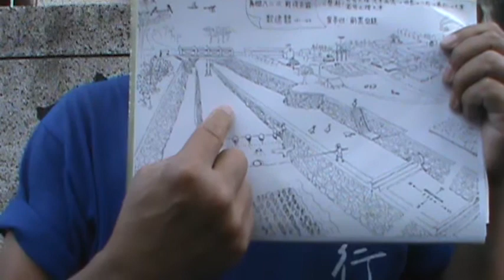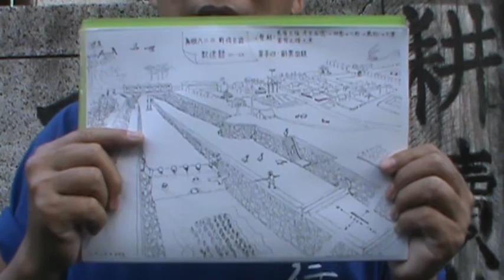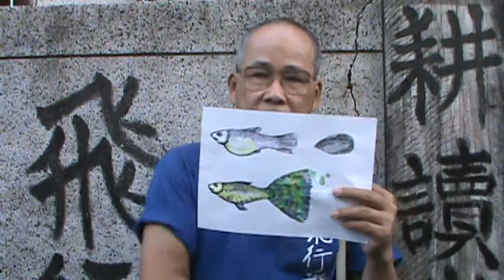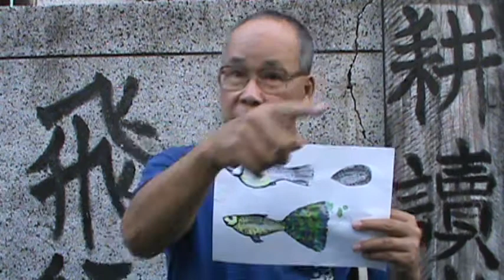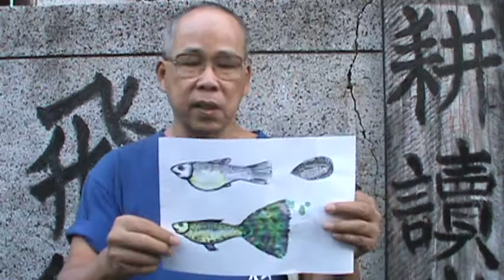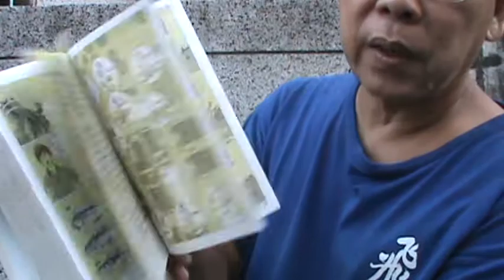大水溝(海平路)中水族生態篇【左營眷村文化的搖籃→大水溝(海平路)】【左營 逸史】【左營建業南村文史工作室】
大水溝孕育了無數生物，其中常見的鳥獸蟲魚豐富了我童年的生物知識。此篇談水族生態，欲知詳情，請看本片.
大水溝(今海平路)是日據時代挖造的一條最重要的露天大排污水溝。從援中港起始，流經多個眷村，最後從桃子園出海。也是左營眷村資深居民記憶最深刻的景觀。全長中僅在分隔總司令公館與建業南村這一段溝邊，建造有台階式的景觀設計。詳細狀況，請看本片.